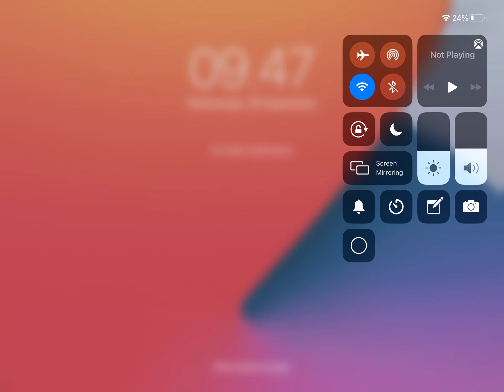This person is so kind (part 1)